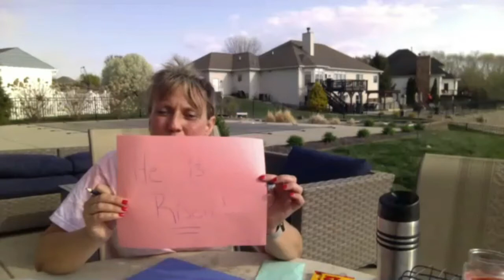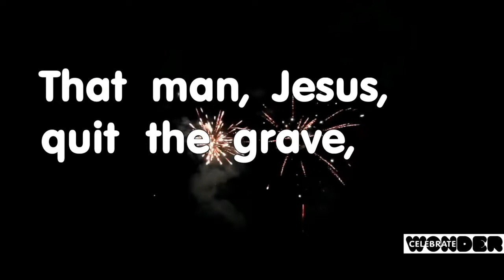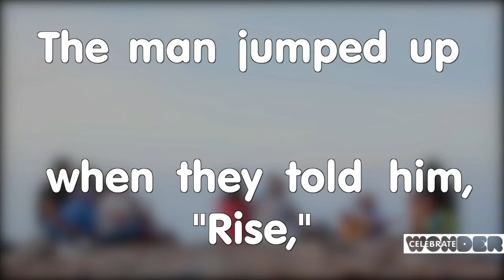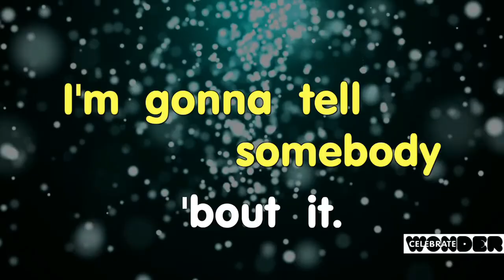April 7 2021 Celebrate Wonder with DAUMC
This week, the Celebrate Wonder Team hears the story of the resurrection and the ways in which the Good News of Jesus' new life was shared.  We all have new life in Christ!  How can YOU share the good news?